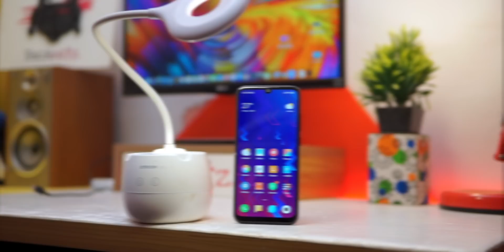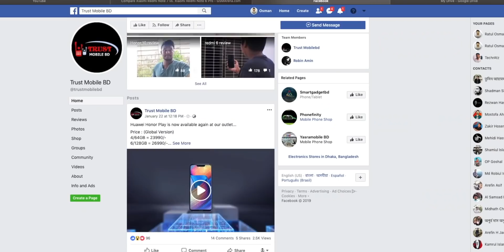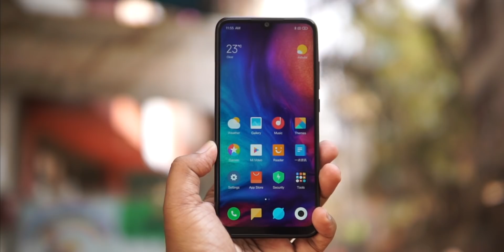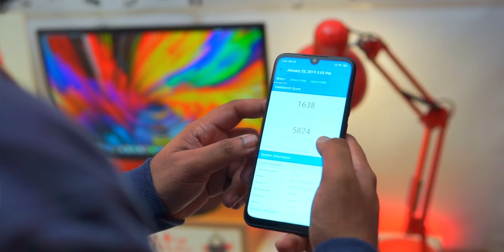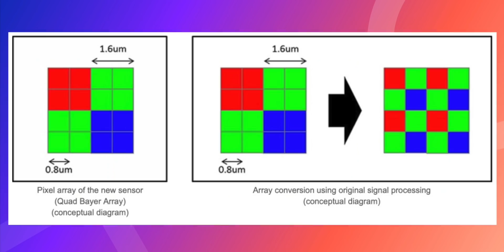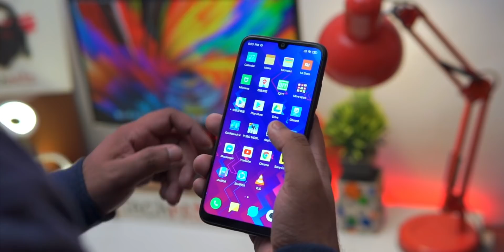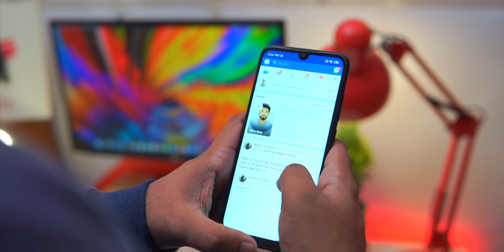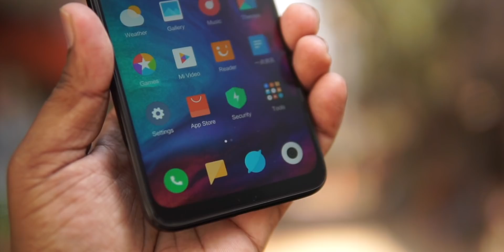Redmi Note 7 Bangla Review || 48 MegaPixel Camera || Real or Fake??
In This video I've shared my user experience with the all new Xiaomi Redmi Note 7 after using it for past 10 days. Hope you guys will enjoy this video.

Bashundhara City
Level # 5,Block # A,
Shop #15, ,Panthapath

Level # 4, Block # C,
Shop # 44 - B

Kasshaf Shopping Center
Level #3, Shop # 73

First 20 Customers Will Get 500 Tk Discount by Showing this Video's Screenshot.